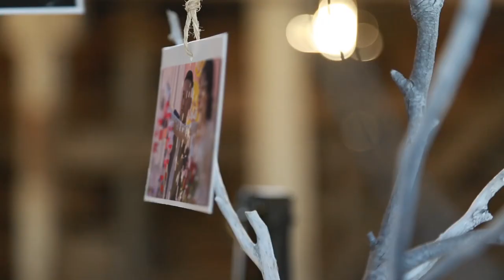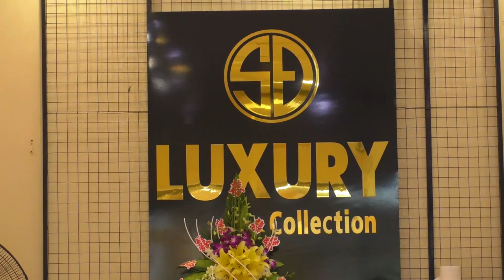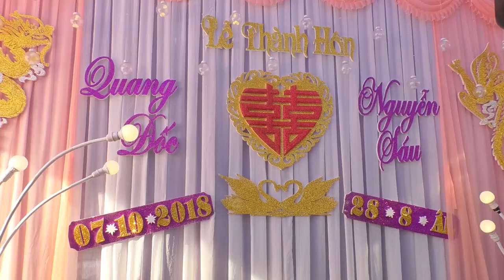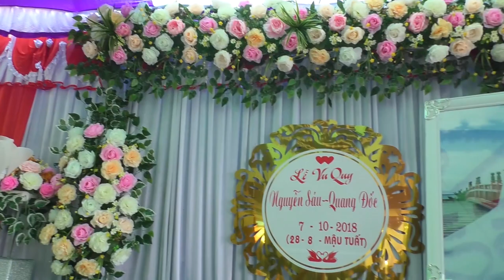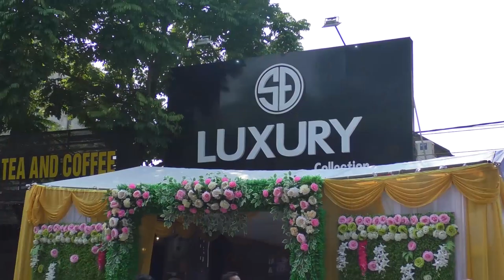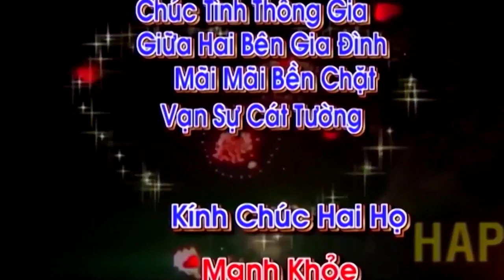Cưới Đốc & Sáu/ Tcm 0984075689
Tùng camera
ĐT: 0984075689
Địa chỉ: Hoàng Lương - Hiệp Hòa - Bắc Giang